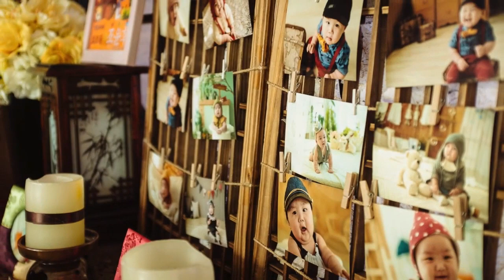Yun Hoo's First Birthday